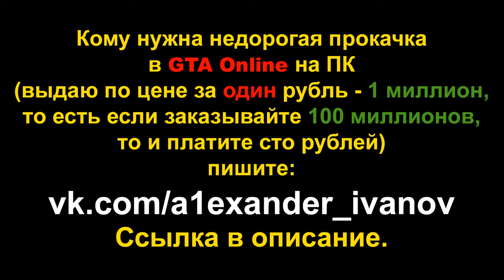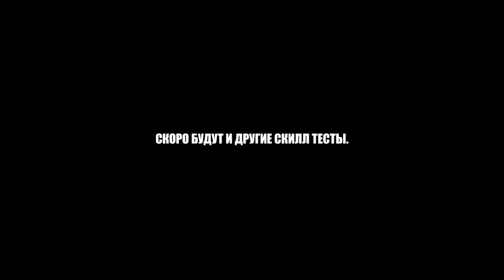ОЧЕРЕДНОЙ ПАРКУР НА XA21 (GTA Online гонки)